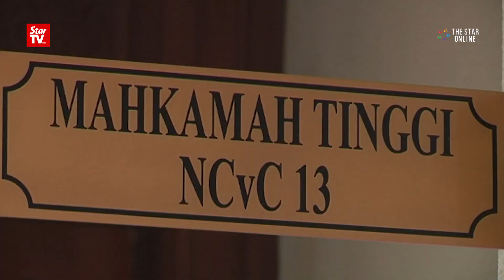KJ accused me of being a homosexual, says Anwar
Datuk Seri Anwar Ibrahim told the High Court on Thursday that Khairy Jamaluddin had accused him of being a homosexual, during the trial of his RM100mil defamation suit against the Umno Youth chief.